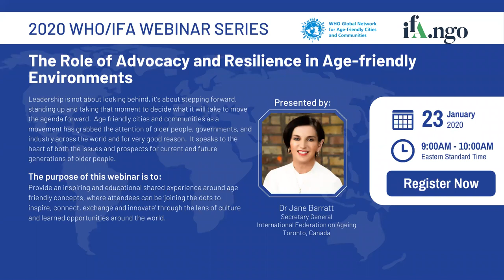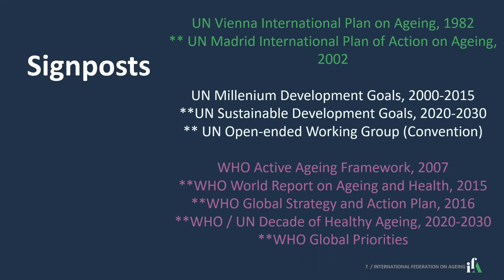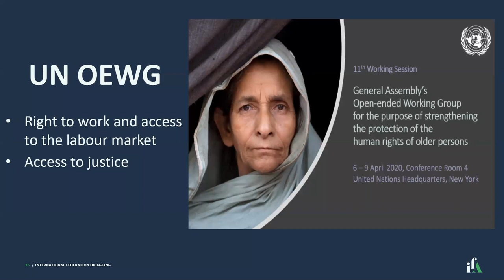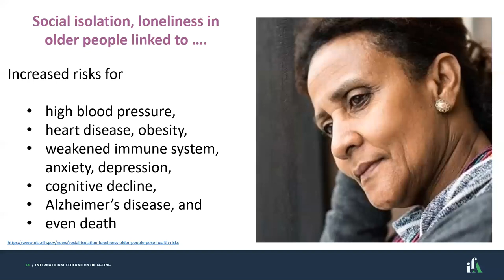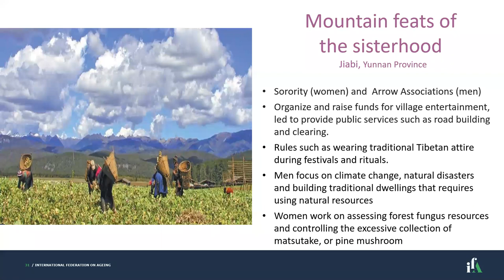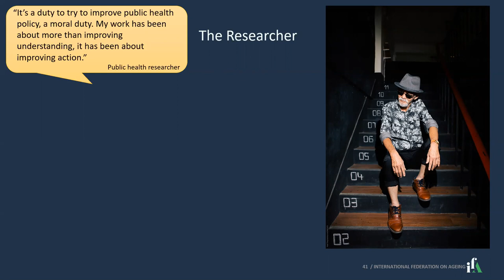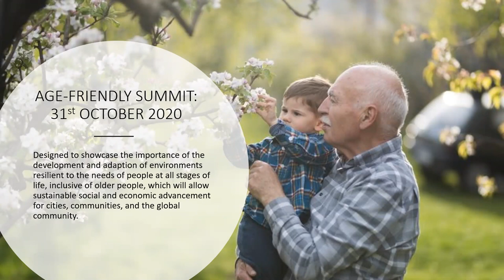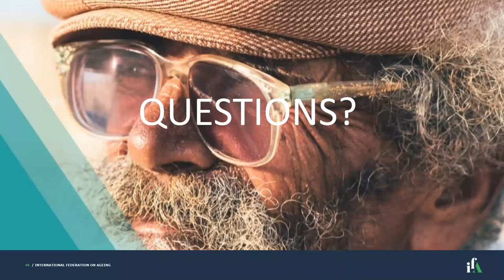IFA/WHO Webinar Series | The Role of Advocacy and Resilience in Age Friendly Environments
Leadership is not about looking behind, it’s about stepping forward, standing up and taking that moment to decide what it will take to move the agenda forward.  Age friendly cities and communities as a movement has grabbed the attention of older people, governments, and industry across the world and for very good reason.  It speaks to the heart of both the issues and prospects for current and future generations of older people.

The purpose of this webinar is to:
Provide an inspiring and educational shared experience around age friendly concepts, where attendees can be ‘joining the dots to inspire, connect, exchange and innovate’ through the lens of culture and learned opportunities around the world.